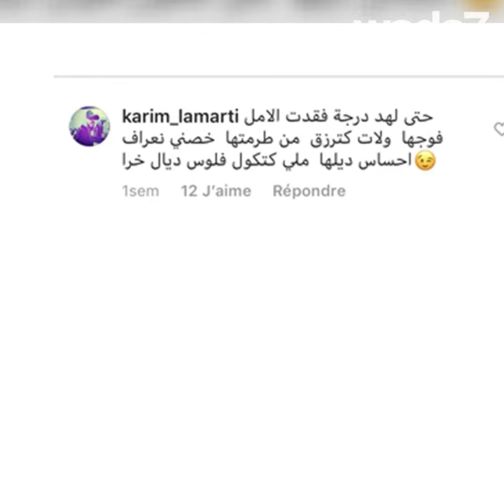فضيحة... أرداف وتنظيف ويوتيوب!🍑😱🧹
هؤلاء اليوتبرز اشتهرن في اليوتيوب... جديدهن؟ يقمن بالأعمال المنزلية بملابس... مثيرة! 🍑😱🧹😳